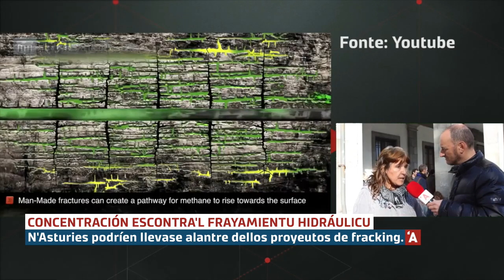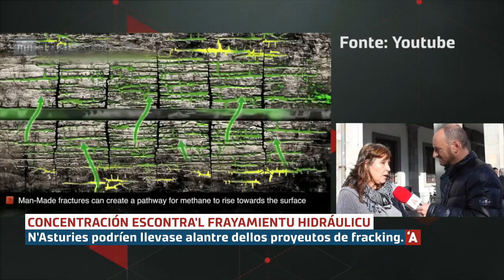Concentración escontra'l fracking n'Asturies